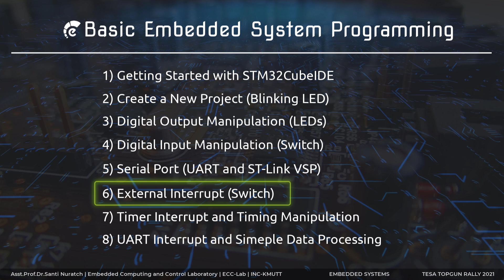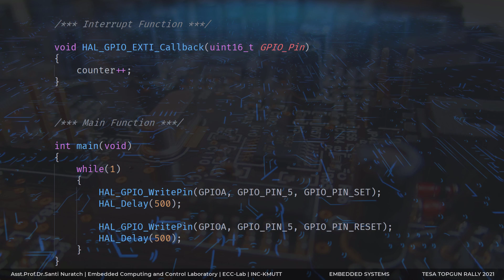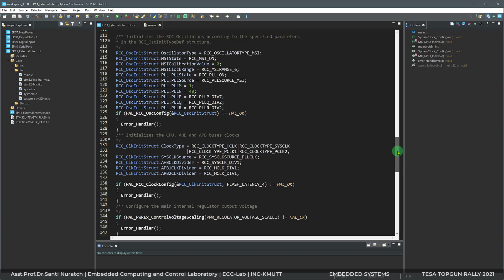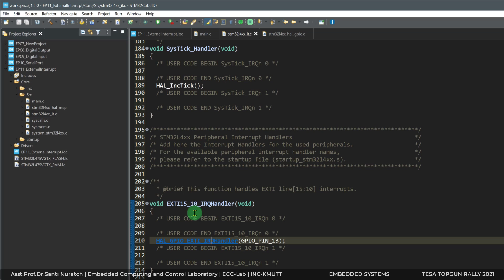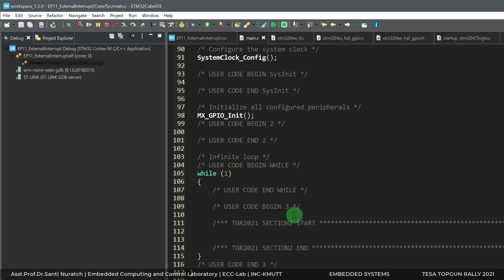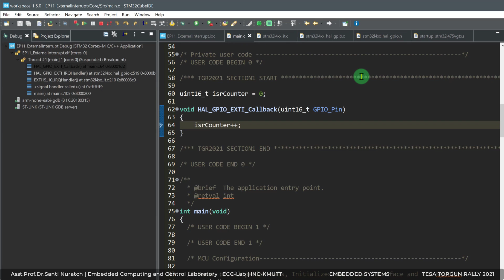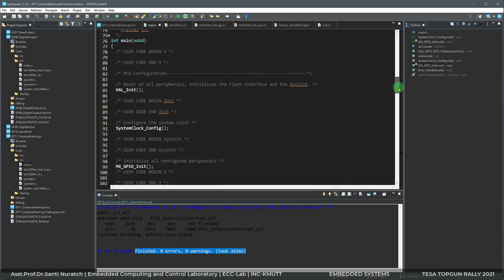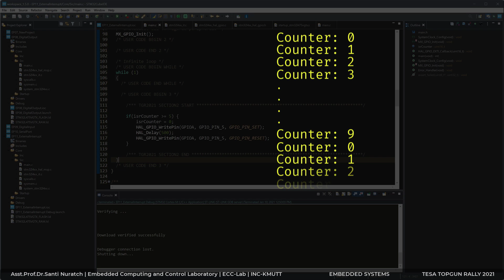EP11 External Interrupt